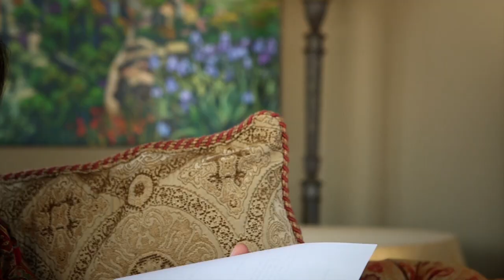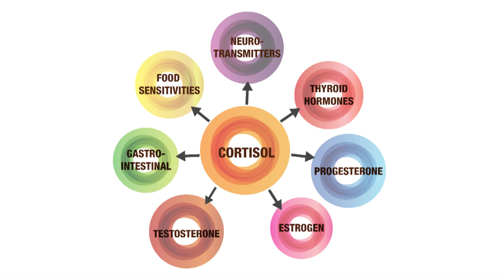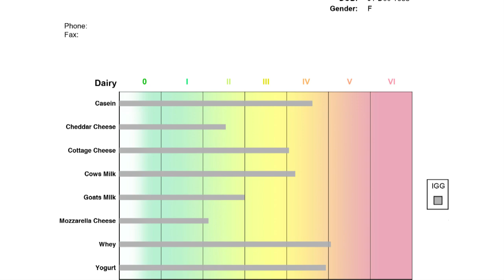WOW New Media Hormonal Health Series - Part 3 Hormones In General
Join WowNewMedia host Margaret Wallis-Duffy in discussion with experts about Women's Hormonal Health.